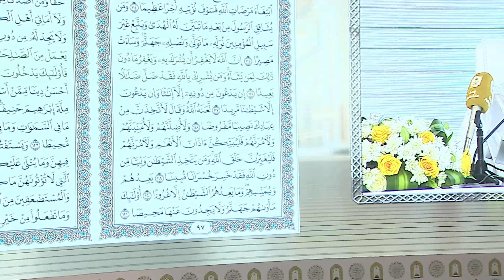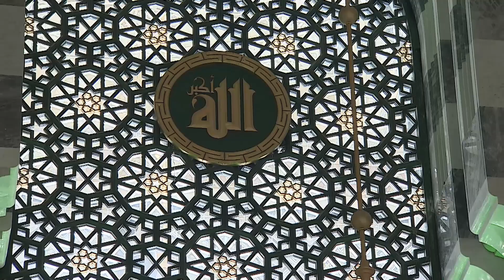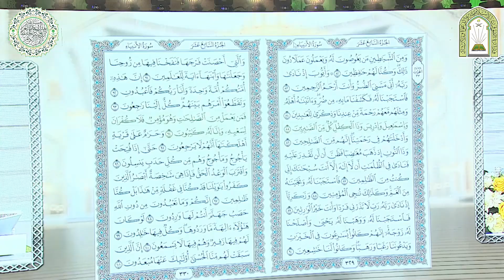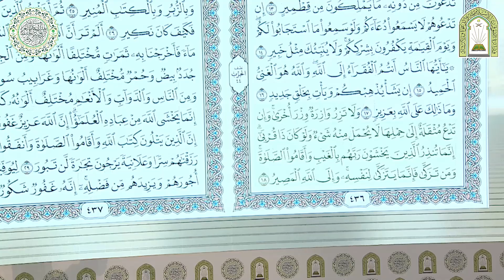سليمان سيلا | الفرع الثالث | جمهورية مالي